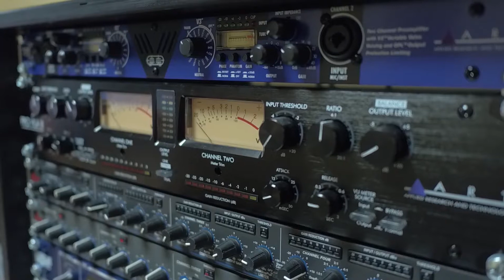Introduction to Performance courses